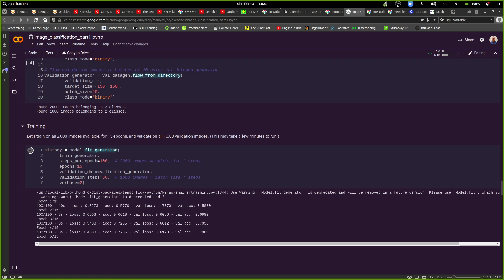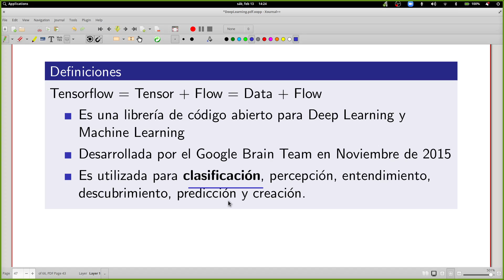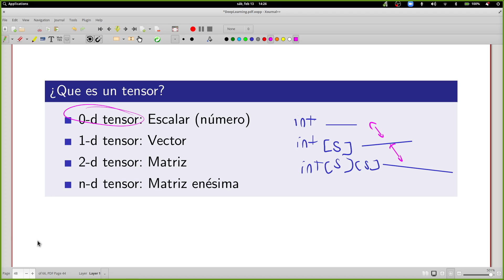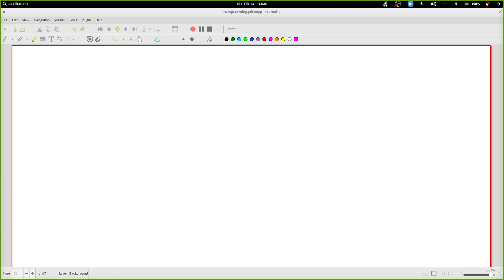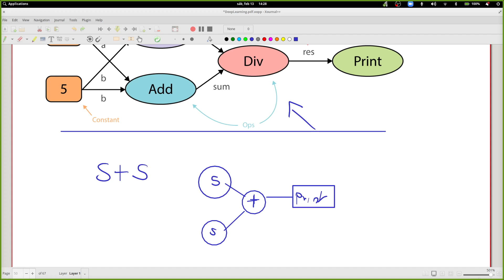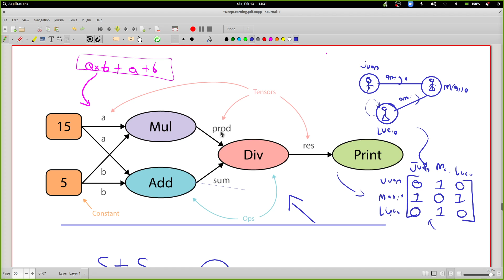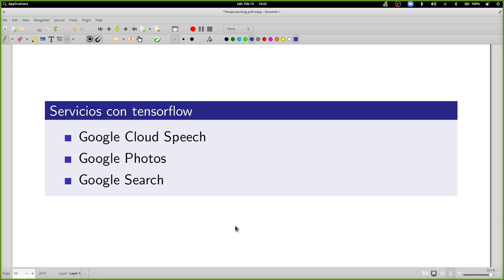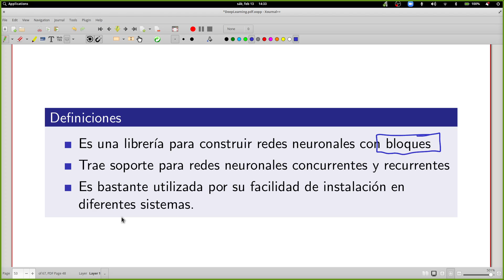Clase 6 2 Redes Convolucionales II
Curso seminario de Redes Neuronales y Deep Learning